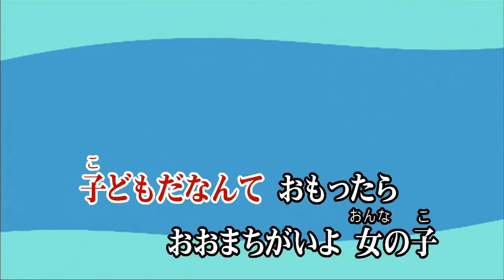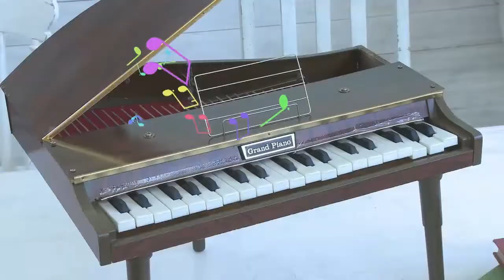Wii カラオケ U - (カバー) 魔女っ子メグちゃん / 前川陽子 （原曲key） 歌ってみた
魔女っ子 メグちゃん
前川 陽子